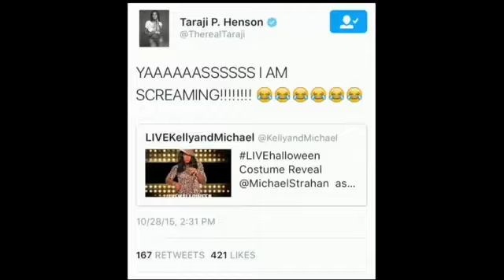Taraji P. Henson interview Live! With Kelly and Michael 02.24.2016